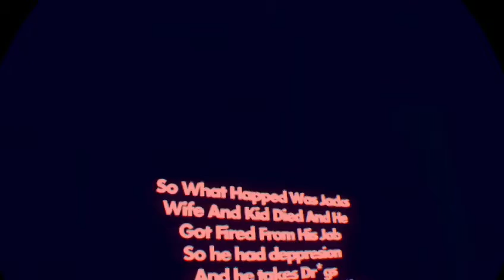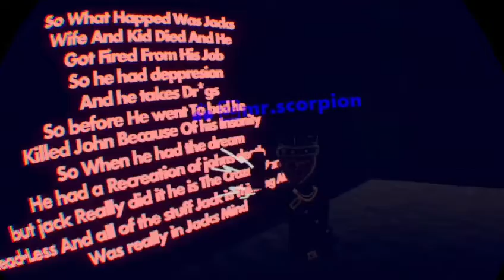I'm playing with my friend Head-LessRemastered